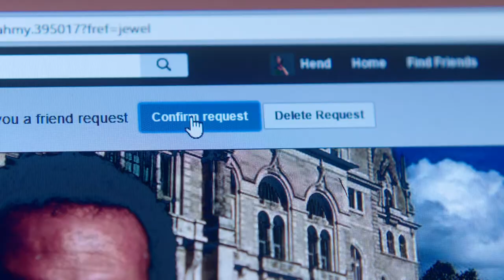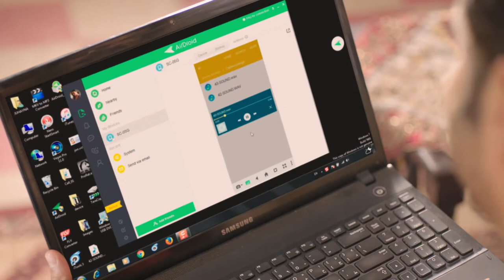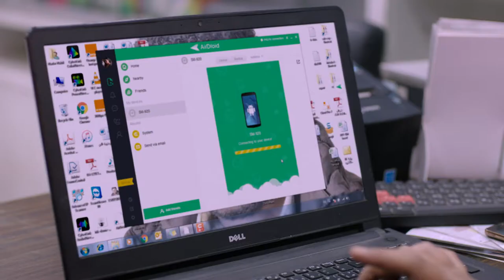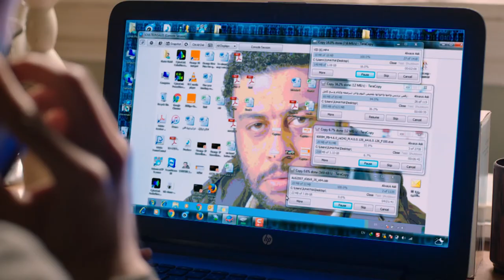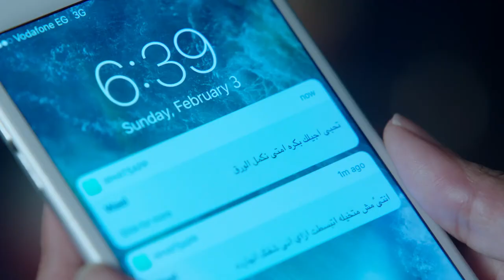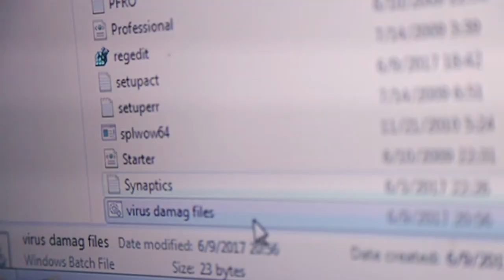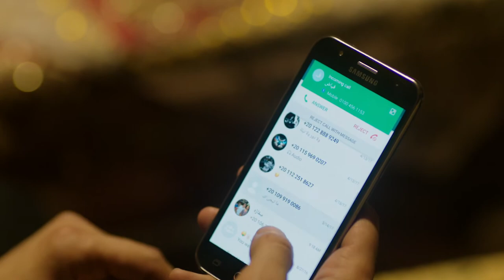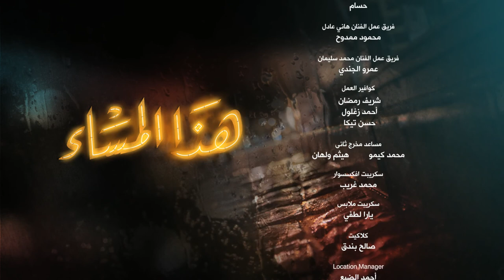Hatha Al Masa' هذا المساء Hadha Al Masa2 2017 _ Episode 18